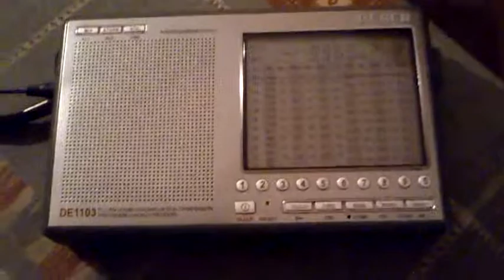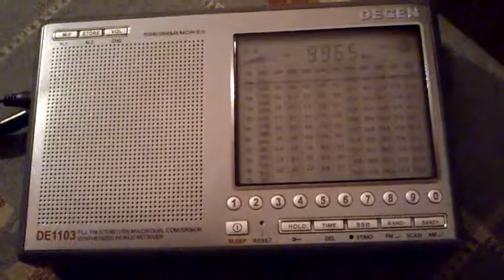Degen DE1103 Radio Australia in Europe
In the middle of day Radio Australia received in Krakow, southern Poland, 11076 km from broadcast station placed on Peleu, Pacific. Indoors in block of flats, used external active loop antenna DE31MS placed near the window.